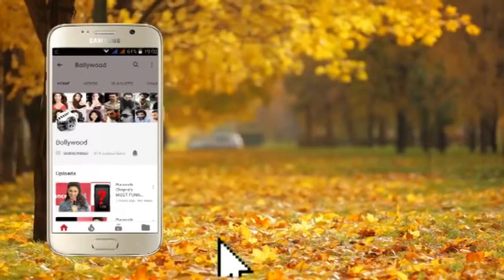Sonali Bendre Spotted with Family on the Streets of Mumbai